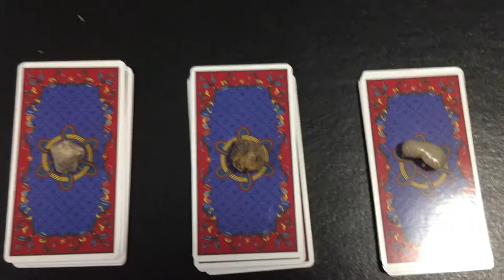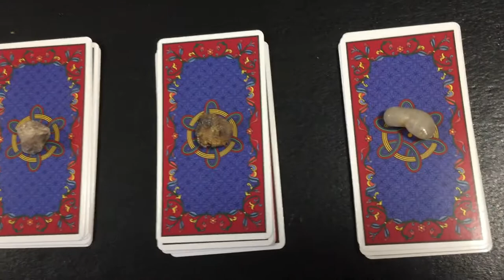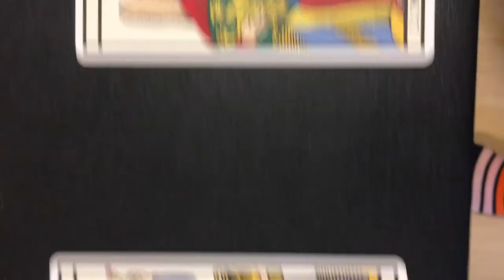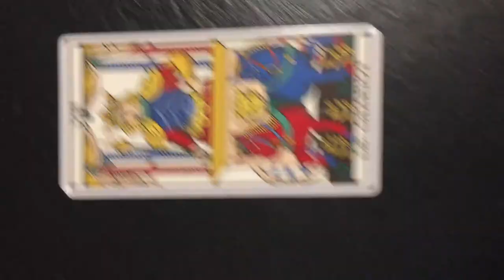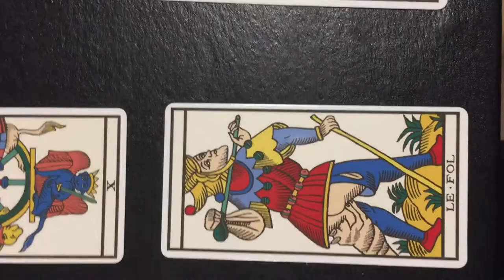Prédiction 2021 (tirage tarot)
Salut! C'est la première fois que je fais ça sur ma chaîne, mais je le ferai davantage! Écrit-moi si t'aime ça :p
Ps: je fais aussi des tirages personnels, tu peux venir m'écrire en privé sur Facebook ou Instagram!
Pile numéro 1: 1:51
Pile deux: 10:17
Pile trois: 18:00